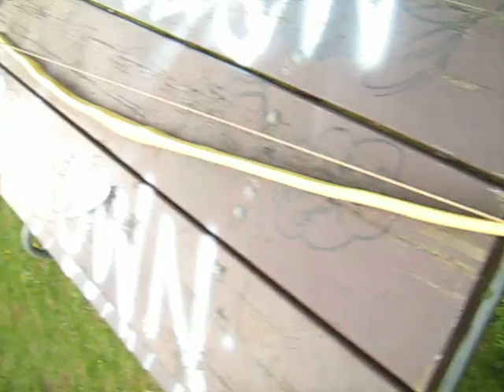osage 1 reverse strung.avi